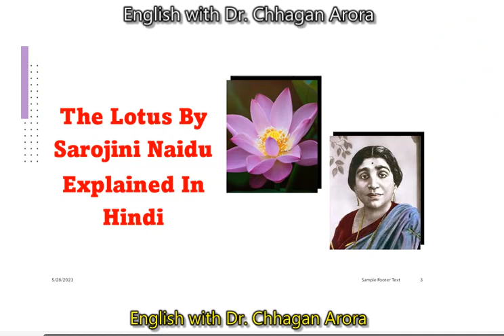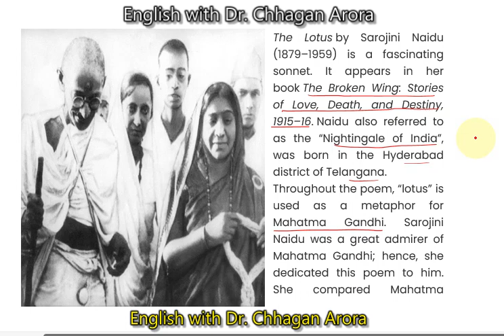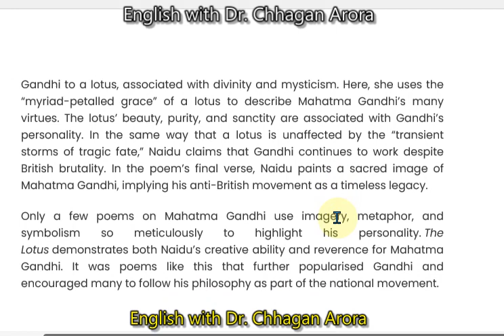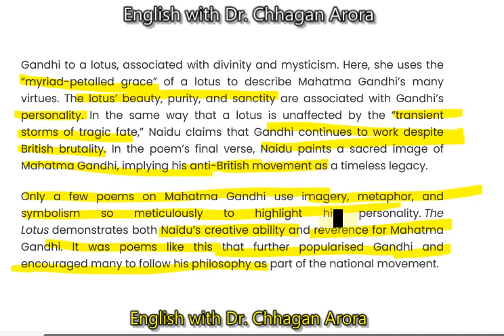The Lotus poem By Sarojini Naidu Explained In Hindi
The Lotus By Sarojini Naidu

Myriad असंख्य
Inviolate  unchanged
Transient brief
Legion crowd
Clime place
Insatiate never satisfied
 Thronged crowded
Devastate shock
Rapture joy
Coeval contemporary